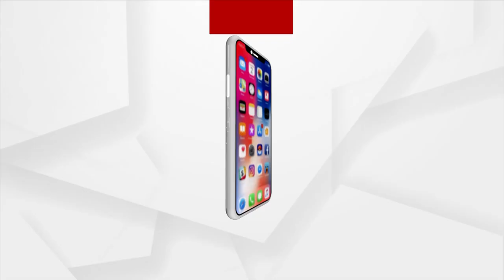President Droupadi Murmu Reaches In Bhubaneswar